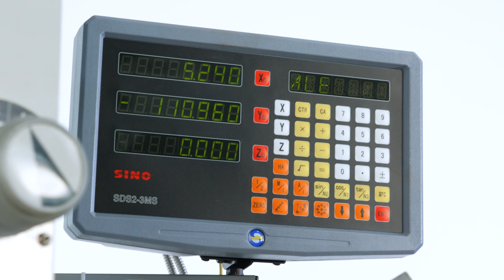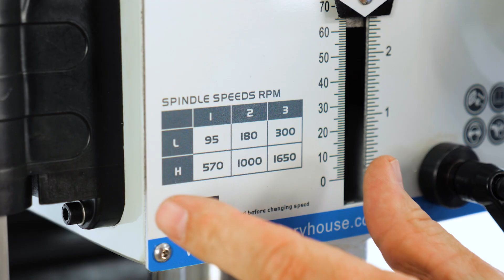HM-46B - Mill Drill - Geared & Tilting Head (M138, M138D)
The HM-46B milling machines is similar in overall size to the popular HM-32 but with the additional benefit of a 6-speed 95-1650rpm, gear driven head which can be tilted up to 90º either side of the vertical. This feature allows the head to be positioned in a variety of positions, allowing a whole range of milling, slotting, grooving, drilling and boring operations to be carried out.